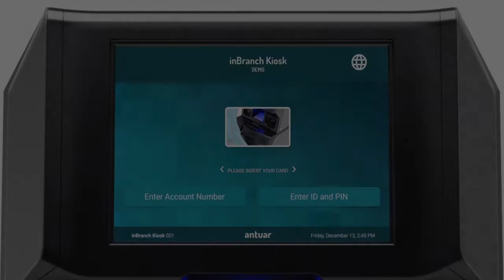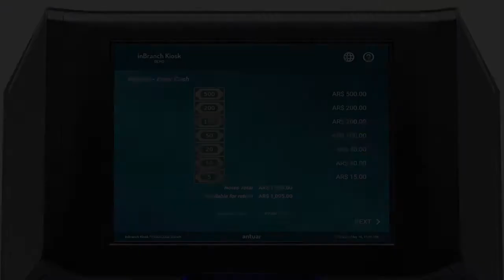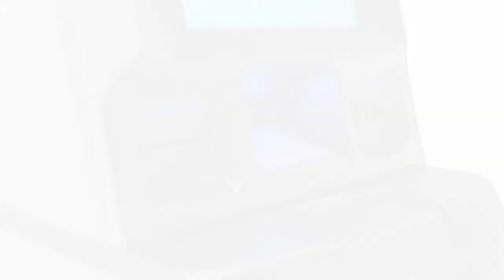GDB-100 Product Overview ES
GDB-100 Product Video Spanish